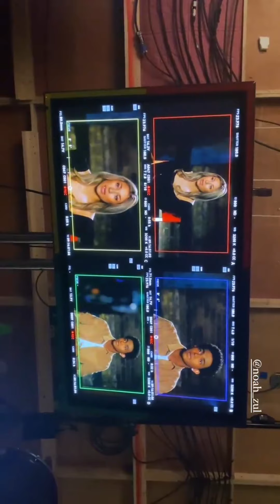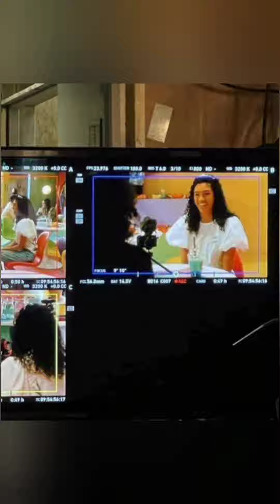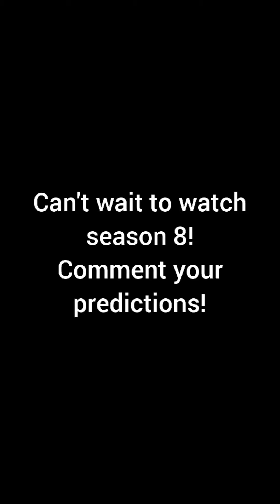The Next Step Season 8 !!!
Season 8! Exclusive photos & videos! What we know so far about this new season.

Alexandra Chaves as Piper, Briar Nolet as Richelle, Carter Musselman as Heath, Emmerly Tinglin as Kenzie, Julian Lombardi as Ozzy, Liam Mackie as Finn, Katie Ortencio as Lily, Noah Zulfikar as Kingston, Sage Linder as Summer & Shelby Bain as Amy & more